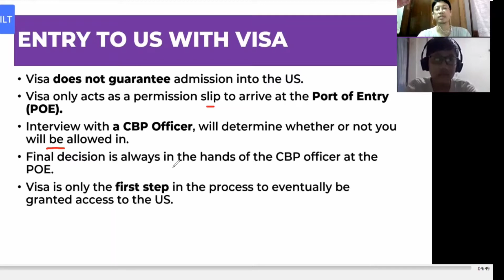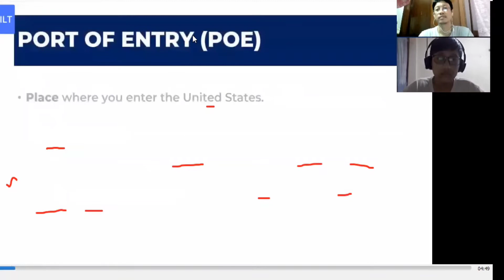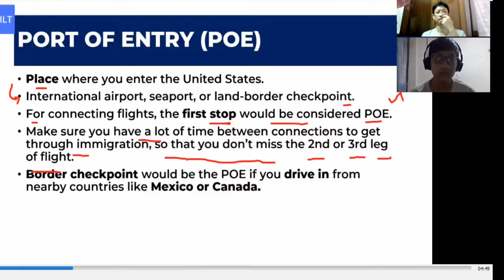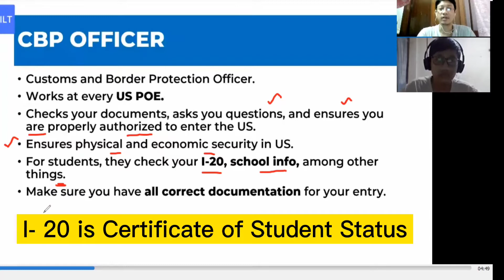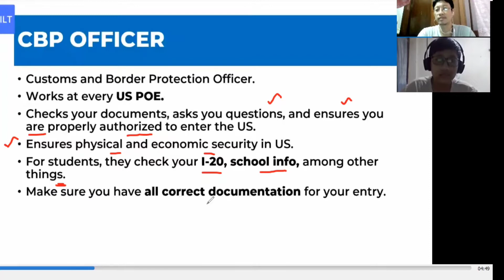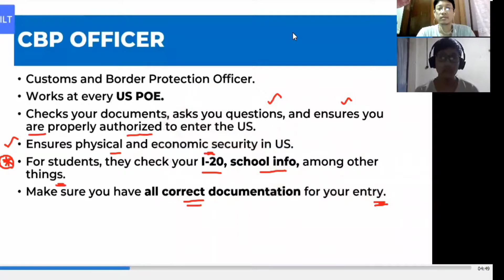Entry to US with Student Visa အမေရိကန်ပြည်ဝင်ခွင့်ကျောင်းသားဗီဇာ Part 1 English - Myanmar ဘာသာပြန်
Entry to US with Visa
English - Myanmar Teaching Translation
Part ( 1 )
ဘာသာပြန်လေ့လာချင်သူများအတွက်နှင့်
ပြည်ပ ကျောင်းတက်လိုသူများအတွက်